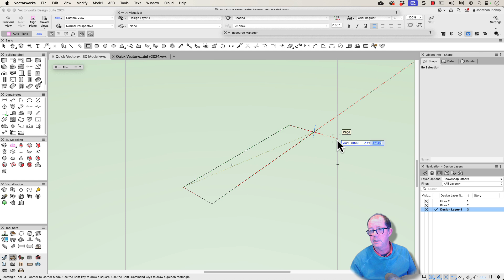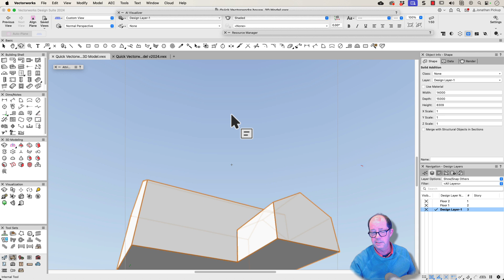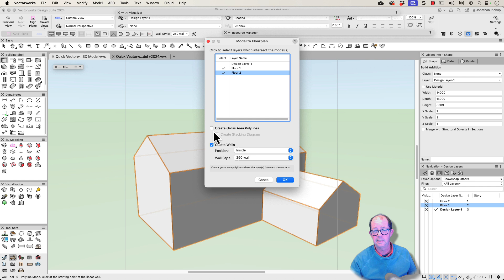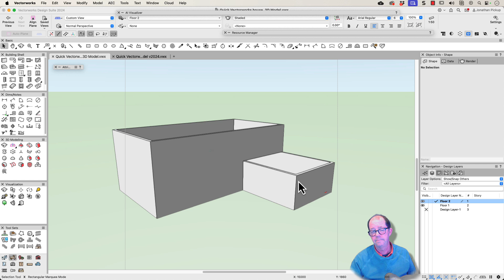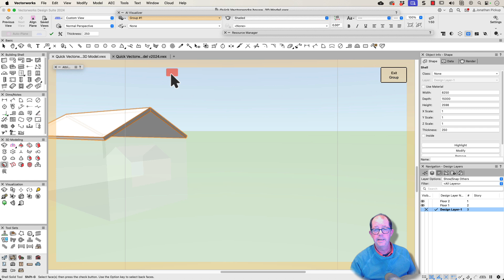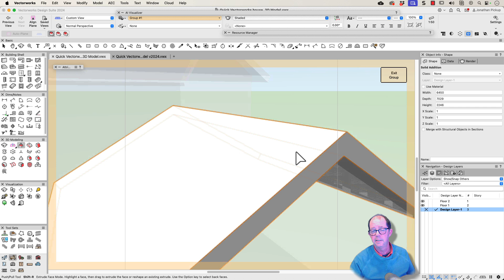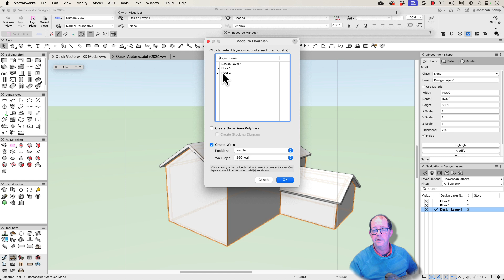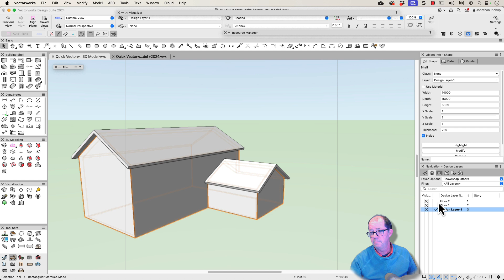Converting 3D Models to Floor Plans in Vectorworks Made Easy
In this episode, Jonathan Pickup demonstrates how to convert a 3D model into a floor plan using Vectorworks. He explains the importance of structuring layers correctly and modeling the correct heights. By following his step-by-step process, you can create accurate floor plans and avoid unnecessary walls and roofs. Whether you're a beginner or an experienced Vectorworks user, this episode provides valuable insights for creating professional floor plans. Join Jonathan Pickup and learn how to transform your 3D models into functional floor plans.

By the end of the recording, listeners gain comprehensive insights into best practices for using Vectorworks for floor plan creation. Jonathan’s tailored approaches, coupled with his informative techniques, provide valuable takeaways for both novice and experienced Vectorworks users.